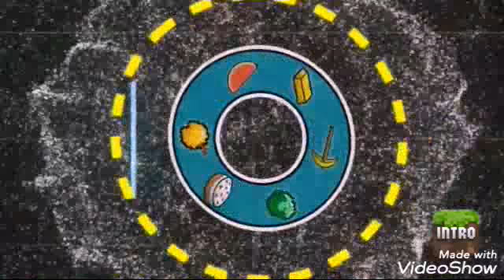Answering your questions!!!